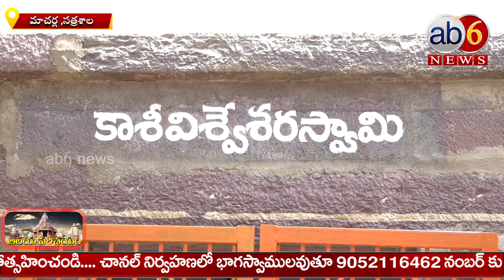దేవుడు నడియాడిన నేల ఇది ... సత్రశాల | మాచర్ల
దేవుడు నడియాడిన నేల ఇది ... సత్రశాల | మాచర్ల LordShivaTemple @ab6 news